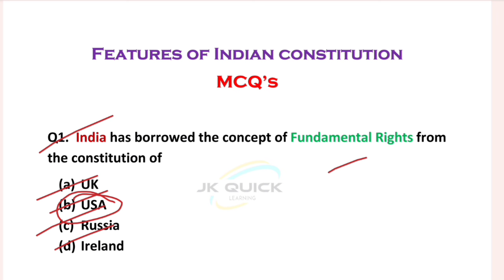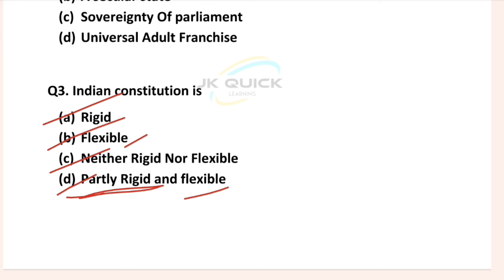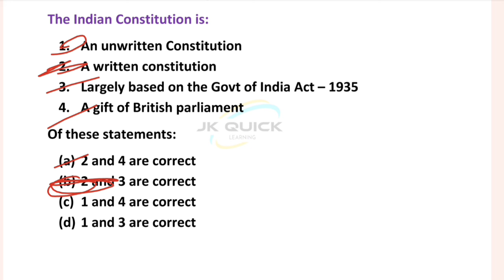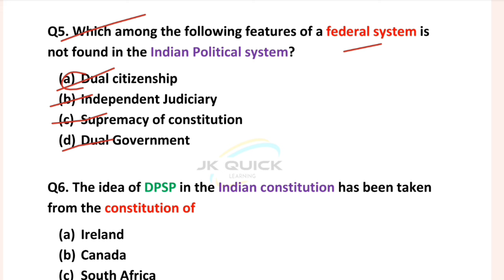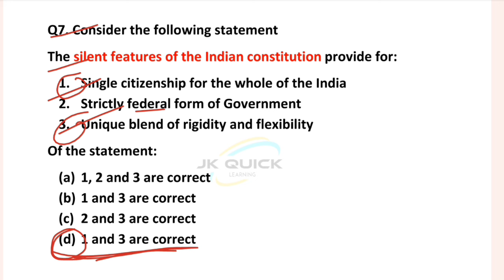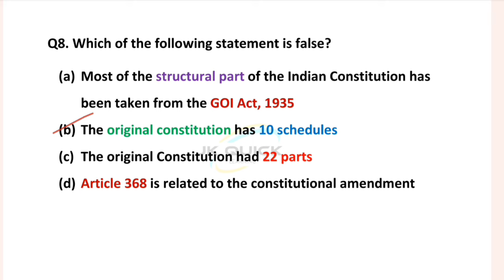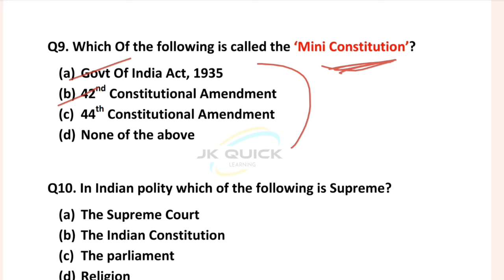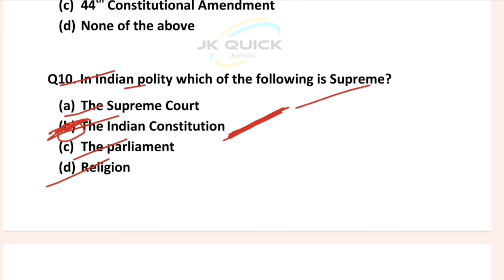MCQs On Features Of Indian Constitution (Part-1) | Female Supervisor Class | Most Important MCQs